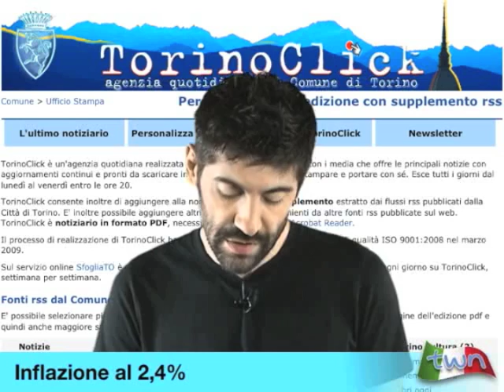TWN quot. n. 1488 di lunedì 03/10/2011 - ore 09.15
Ancora una giornata calda con cielo sereno fino a sera. Oggi diretta web del Consiglio Comunale alle h 12:00.  Da TorinoClick: per il bilancio una manovra in comune da 19 milioni di euro; settembre, inflazione al 2,4%.